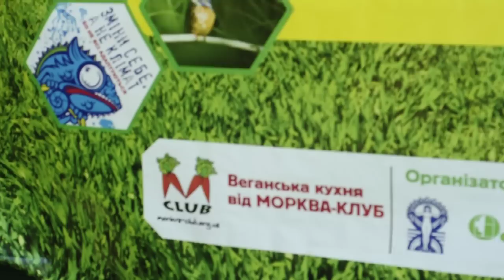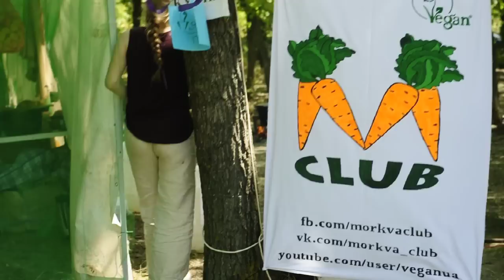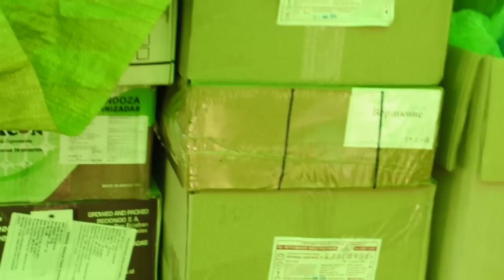Енерджайзер кемп 2014